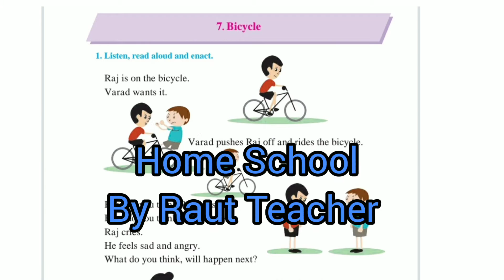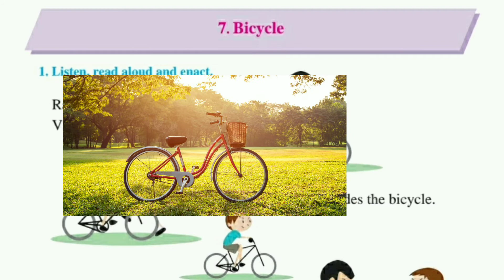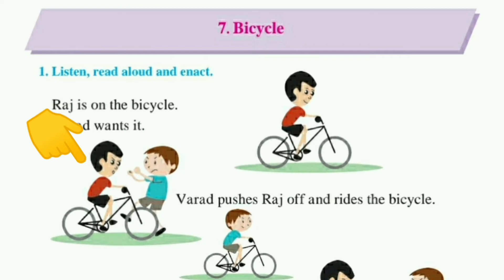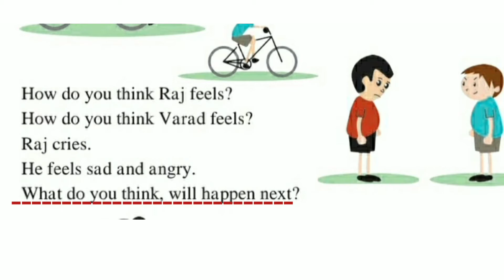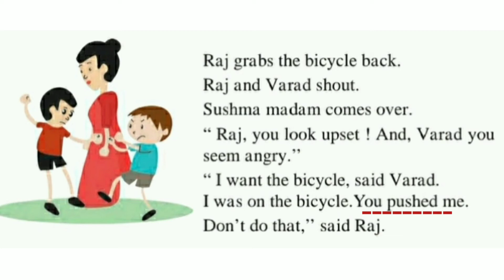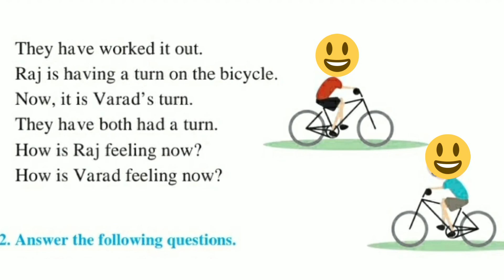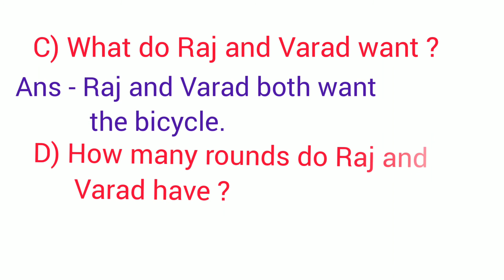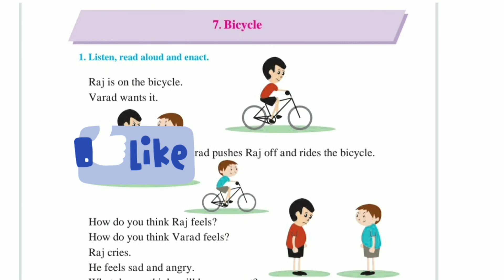7. Bicycle ( Unit 4) | Std-1 | English | MH Board | Easy Explanation in Hindi